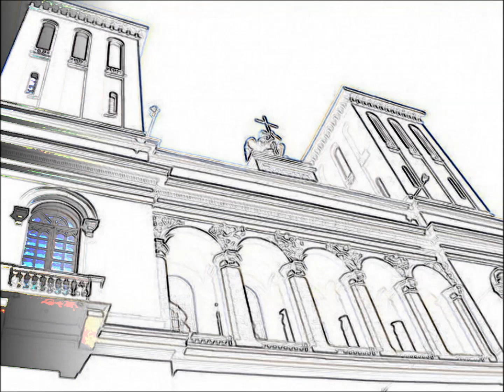Daniel Pinkham Humoresques for Bassoon and Organ (IV. Bantering)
Konstantin Yakovlev (bassoon)

St.Peter and Paul Lutheran Cathedral (Petrikirche), St.Petersburg
Willi Peter organ (1972 / 2017)